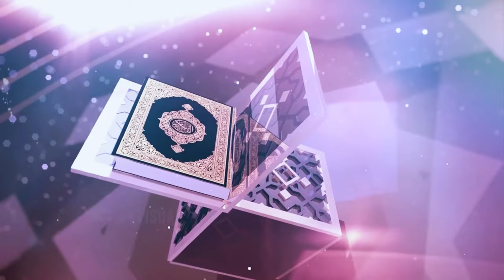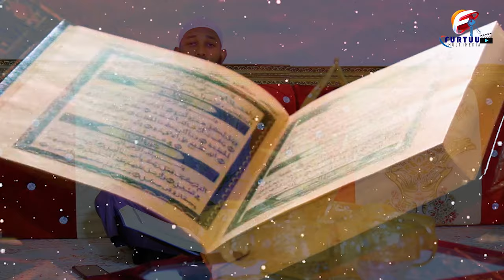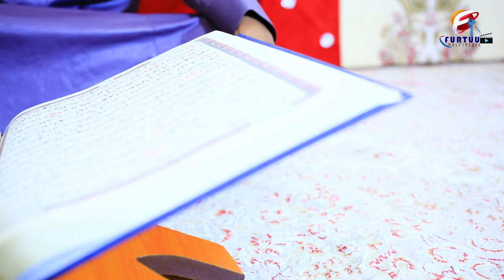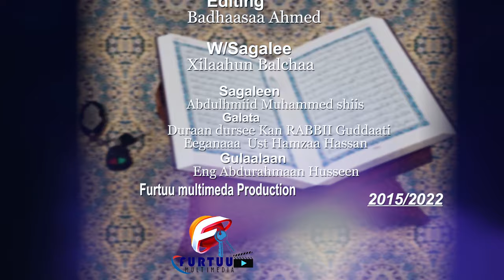NASHIIDAA HAARAYA QURAANA munshid Abdulhamid M/d shiis